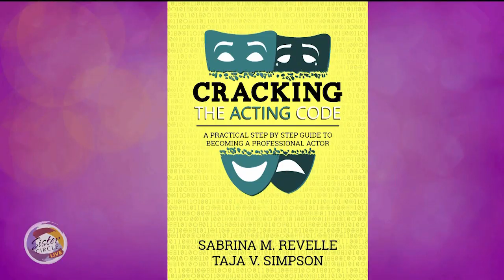Sister Circle | Taja V. Simpson Talks “The Oval” On BET | TVONE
Taja V. Simpson plays the coy and calculated White House resident staff supervisor, Priscilla Owens, on BET’s hit drama, “The Oval.”

She came down to The Circle to chat about the show, her new book, “Cracking The Acting Code” and more.